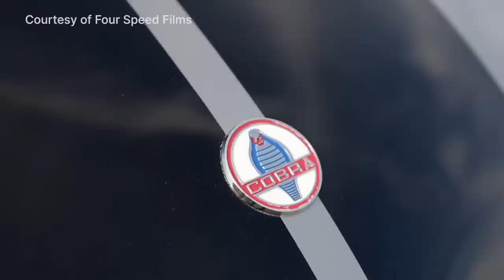Drive and Cook with Mazda Philippines President Steven Tan | Behind the Wheel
Caco got the chance to take President and CEO of Mazda Philippines Steven Tan on a quick drive and an interview in the new Mazda CX-5 Turbo AWD for an interview. Find out what happened as they talked about their lives, made a quick meal, and much more.